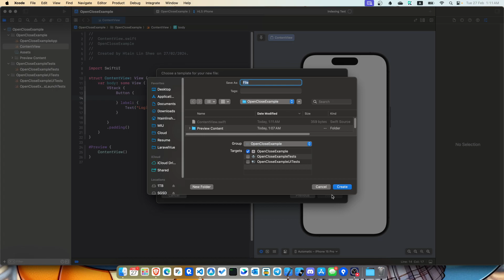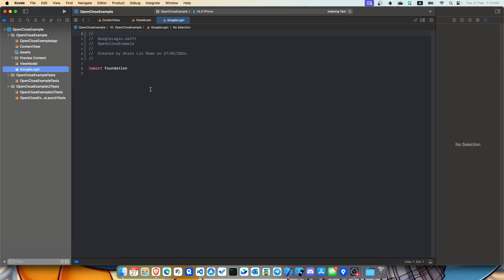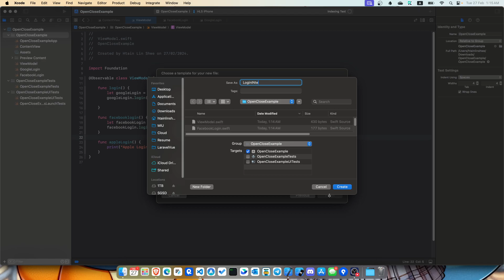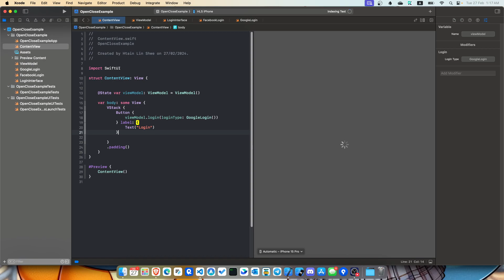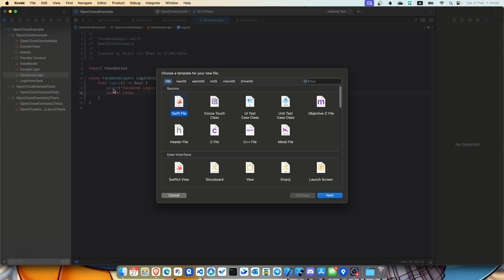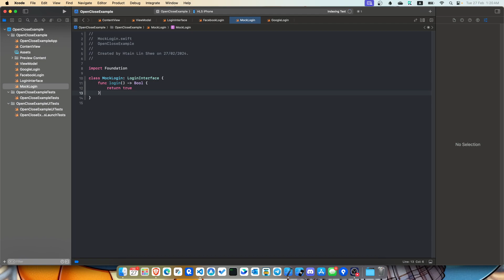Open-Closed Principle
SOLID က open closed principle အကြောင်းရှင်းပြထားခြင်း